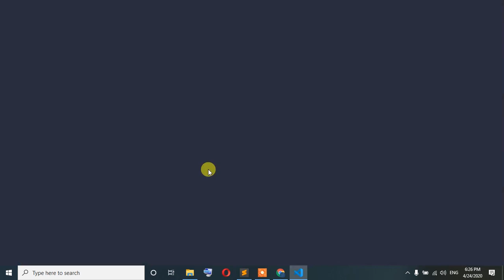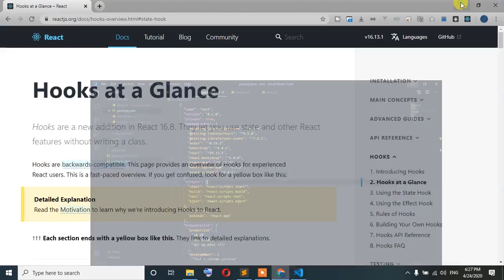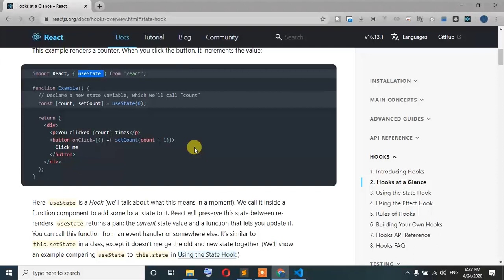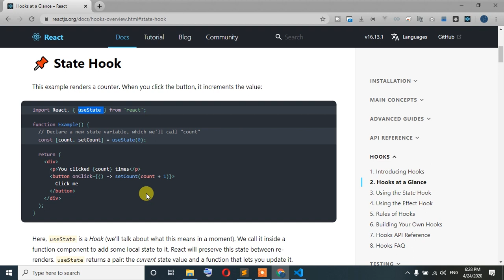46 reactjs bangla tutorial (React Hooks)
React hook is a special function which are coming after react 16.8 version.